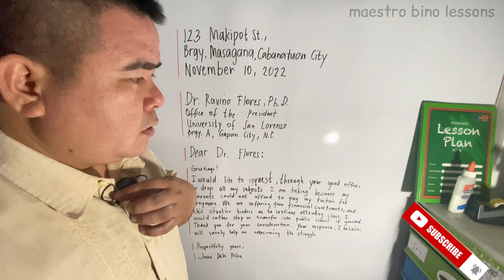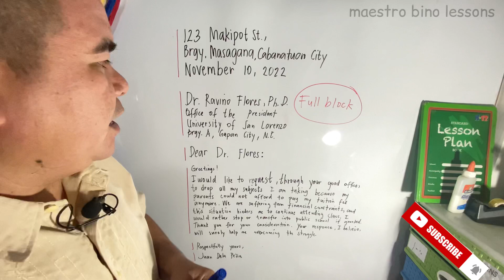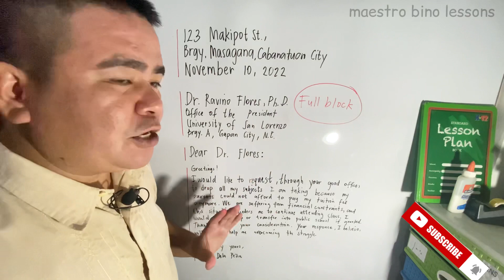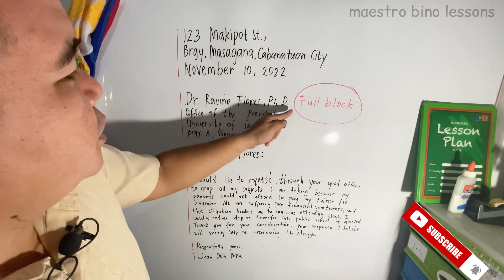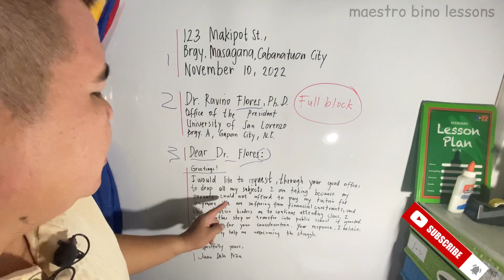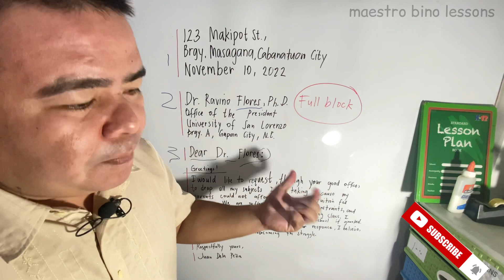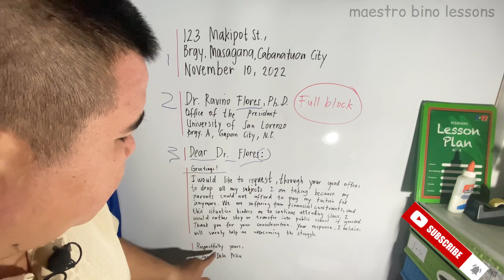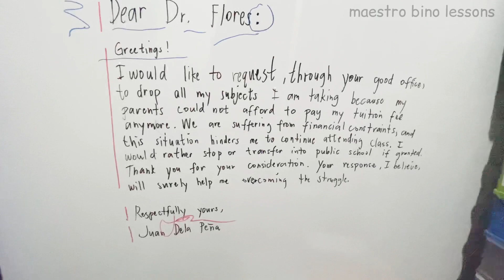REQUEST LETTER para makapag drop ng subjects sa college | maestro bino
Credit:
Song: Lagi
Owner/Singer: ALBERT GAGARIN

application for school transfer from one branch to another
delhi govt. school transfer